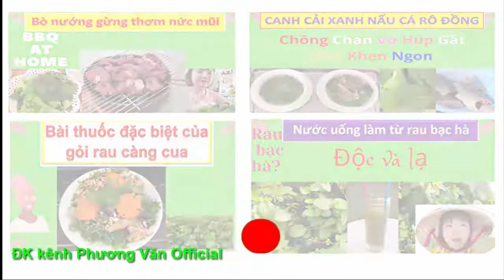894* Tiểu sử vợ đầu và 14 người con của DANH CA CHẾ LINH